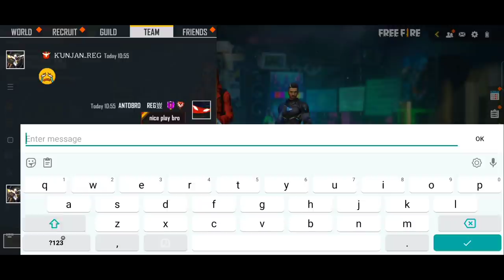Subscriber നു ALOK നെ കൊടുത്തപ്പോൾ 🥰 അവൻ എന്നെ കരയിപ്പിച്ചു കളഞ്ഞു 😭 | Freefire Malayalam